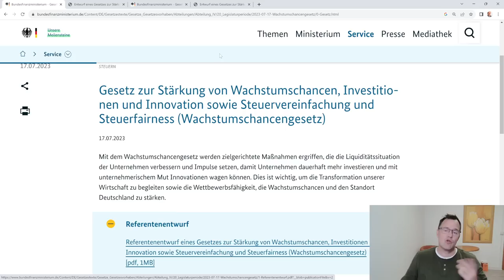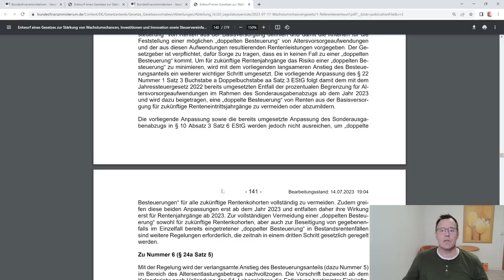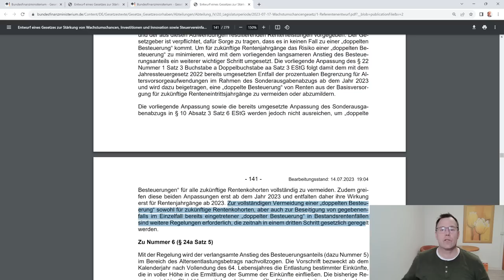Renten-Doppelbesteuerung geht munter weiter: Millionen Rentner werden geschröpft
Unser Video zum Thema der Änderung der Rentenbesteuerung haben wir am 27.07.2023 veröffentlicht. In diesem Video haben wir auch angedeutet, dass das Thema der doppelten Besteuerung von Rentenbeiträgen und nachfolgenden hieraus resultierenden Renten nicht vom Tisch ist. Der Referentenentwurf des Wachstumschancengesetz vom 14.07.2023 bestätigt es sogar auf Seite 140-141, dass die doppelte Besteuerung von Renten mit diesem Gesetz nicht wie vom BFH gefordert vom Tisch ist, sondern nur minimiert wird. Weitere gesetzliche Maßnahmen sind deshalb noch erforderlich. Was für Maßnahmen Christian Lindner da meint, ist offen, aber gut ist das Lindner in seinem Fachentwurf zugibt, dass sein Ministerium weiter davon ausgeht, dass die doppelte Besteuerung von Renten "munter" weiter geht und deshalb sich Finanzämter und Gerichte auf viele Klage freuen dürfen!